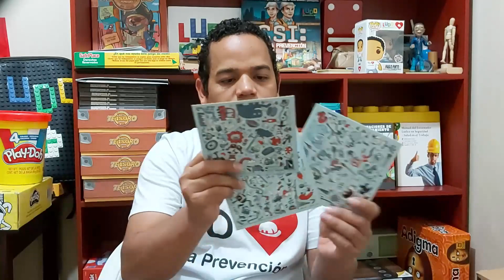Dinámica sobre Orden y Limpieza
Con esta dinámica puedes enseñar los temas de Orden y Limpieza, Orden y Aseo, 5S y temas similares de forma amena y sencilla.

Si quieres aprender a crear tus propias dinámicas tenemos un Libro y un Curso en el que te enseñamos nuestra metodología. Estamos en 15 países de Latinoamérica y España

En Perú estamos en: Calle General Artigas 960, Pueblo Libre, Lima y la web es

En LudoPrevención somos especialistas en Capacitaciones de Seguridad y Salud en el Trabajo de forma innovadora, aplicando la Andragogía, la Lúdica, juegos de mesa, juegos de roles, gamificación y storytelling.

Los trabajadores que participan de nuestras Capacitaciones en Seguridad y Salud en el Trabajo aprenden mientras se divierten.

La falta de orden y limpieza en el lugar de trabajo crea un problema, por un lado disminuye la eficiencia, y por otro, prepara el escenario para los accidentes.

¿Cuáles son los beneficios del orden y la limpieza?
Se disminuyen los riesgos de accidentalidad.
Se logra el mayor provecho del espacio.
Se hace un buen uso de los recursos disponibles.
Se genera confianza en los clientes, proveedores y visitantes.
Se aumenta nuestro rendimiento en el trabajo puesto que se reduce el tiempo invertido en la búsqueda de objetos.
Se mantienen inventarios en el mínimo necesario.
Se estimulan comportamientos seguros de trabajo.
Se genera un ambiente de trabajo agradable.
¿Cuándo un lugar está en orden?
Un lugar está en orden cuando no hay cosas innecesarias, y las necesarias están en su lugar.
Cuando las cosas están organizadas de acuerdo con la clase de material, la frecuencia con la que se utilizan y las personas que las necesitan.
Cuando se han eliminado los pasos innecesarios y reducido las distancias para el transporte y suministro de las materias primas o productos elaborados.
Por todo ello, te proponemos que:
Selecciones: elimina lo innecesario, y clasifica lo útil.
Ordenes: coloca lo que vayas a necesitar en un lugar adecuado, y fácilmente accesible.
Logra una cultura de limpieza, "evitando ensuciar y limpiando enseguida".
Mantenlo: conserva lo que has logrado conserva hábitos y actúa con convicción a través de procedimientos.
Porque al fin y al cabo, después de tantas horas de nuestras vidas destinadas a nuestro puesto de trabajo, tampoco estará tan mal que ese puesto de trabajo, como espacio físico, sea un poquito más agradable más allá del diseño del mobiliario... ¿Cierto?

ORDEN Y LIMPIEZA
Numerosos accidentes y lesiones que se achacan a otras causas tienen su origen en el poco orden y falta de limpieza. El desorden produce tropiezos, resbalones, caídas, incendios, entre otros. Son numerosos los accidentes que se producen por golpes, quemaduras, salpicaduras y caídas como consecuencia de un ambiente desordenado o sucio, pisos resbaladizos, materiales colocados fuera de lugar y acumulación de desperdicios.
El desorden y la falta de limpieza transforman el lugar de trabajo en un sitio
peligroso y desagradable e influyen en forma negativa en el Comportamiento de las personas que trabajan en dichos lugares.
Es probable que a la hora de planificar cómo mejorar una organización, pensemos en soluciones complejas. Hablar de organizar, ordenar y limpiar puede ser considerado por muchos como algo demasiado simple. Son conceptos asociados al ámbito doméstico, no al empresarial. Sin embargo, estos tres conceptos son el primer paso que debe dar cualquier organización en su proceso de mejora, para aumentar la producción y obtener un entorno seguro y agradable.
El mantenimiento del orden y limpieza sólo se puede sustentar en el compromiso de cada uno de los trabajadores. Si no hay una colaboración y atención permanente de todos los responsables de un área determinada es imposible lograr resultados positivos.